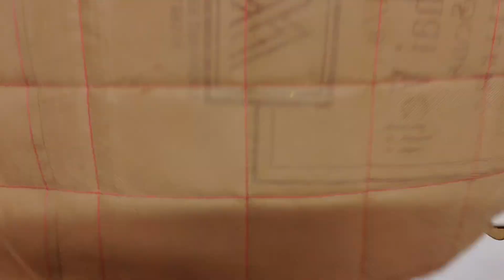अलमारी में बेकार पड़े ब्लाउज पीस का हटके इस्तेमाल/best making idea from waste blouse piece